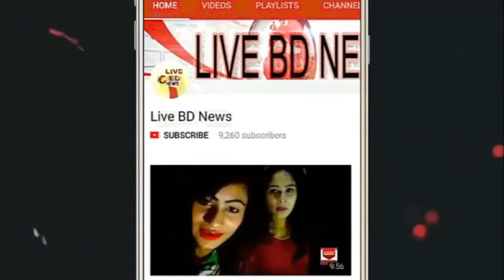আবারো জাতীয় দলে ফিরছেন মেসি!! দেখুন কেন জাতীয় দলে ফিরছেন মেসি ! Messi Back To Argentina